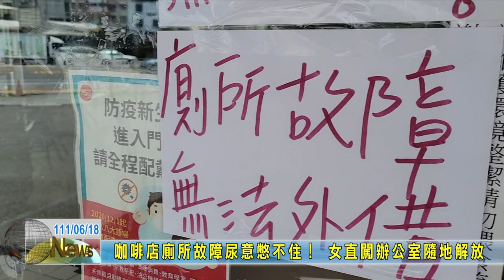20220618 09 咖啡店廁所故障尿意憋不住！ 女直闖辦公室隨地解放